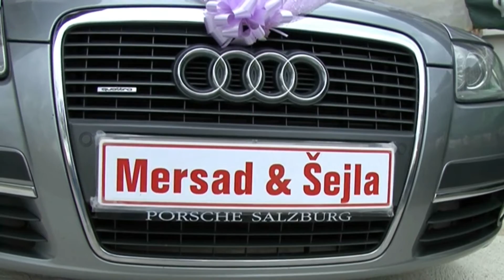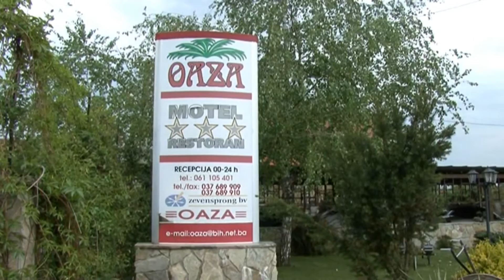Mersad i Šejla DVD 1 *NEW*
Svadba Mersad i Šejla